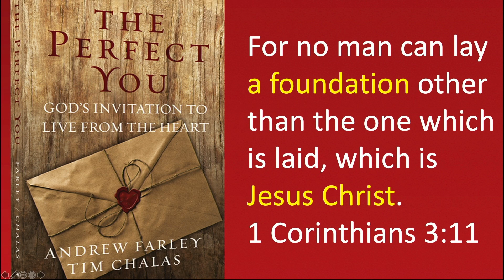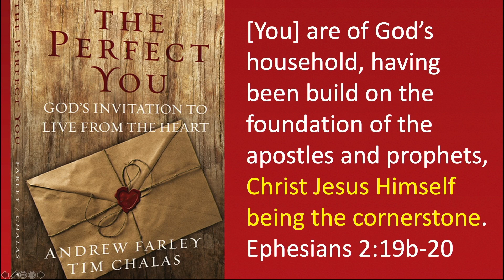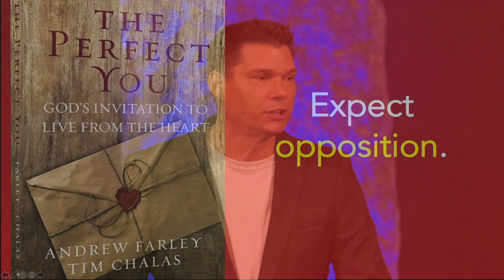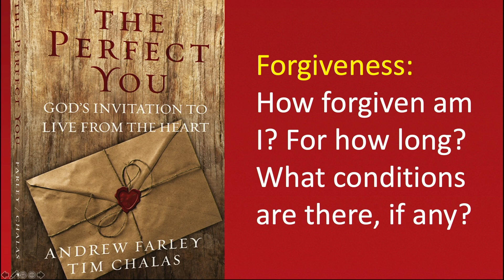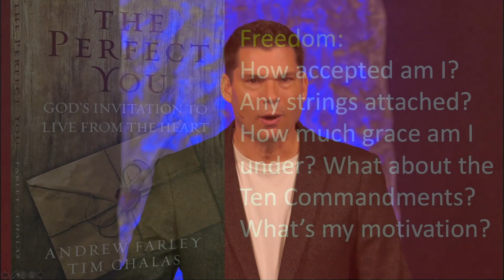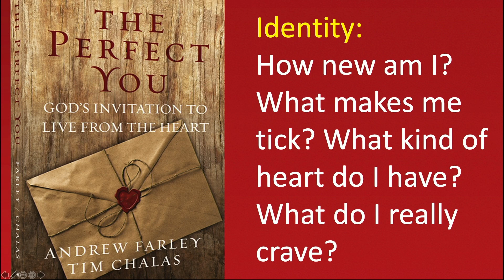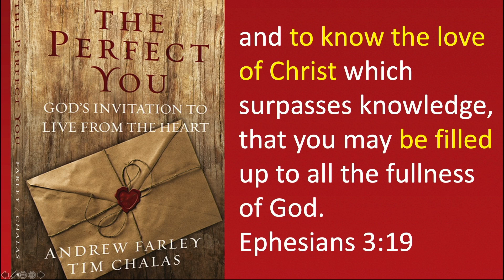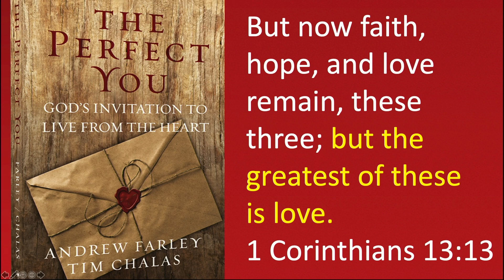05.16 - The Perfect You, Part 13